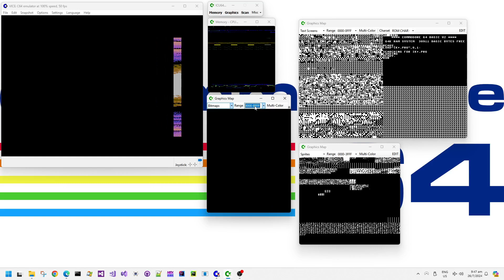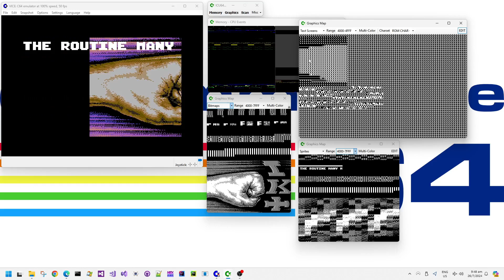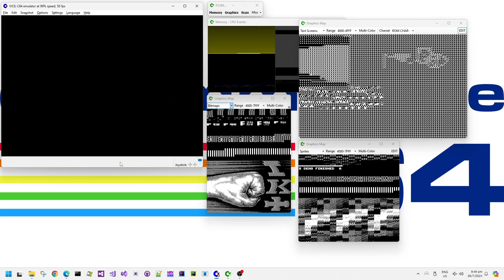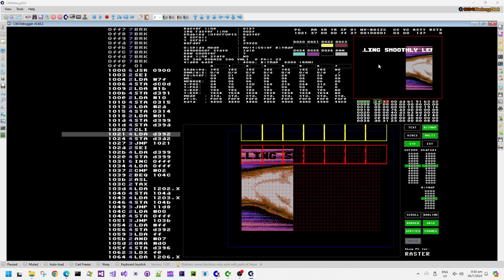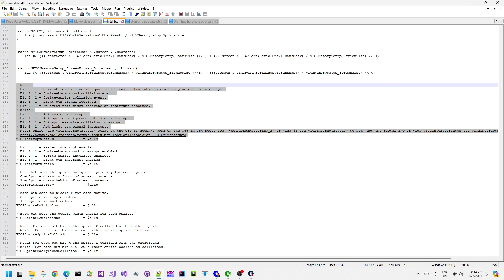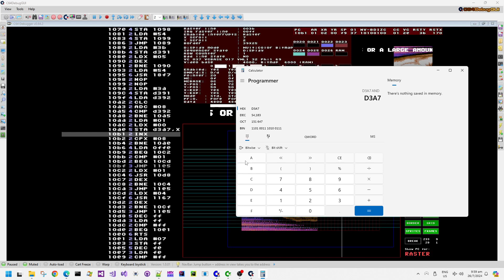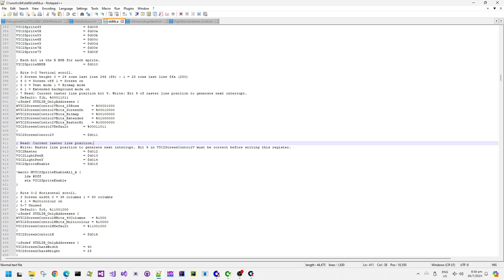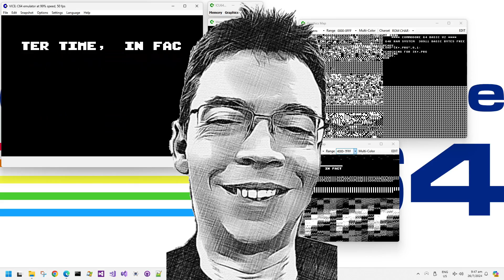C64 Demos peek - Fast horizontal bitmap scrolling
In this demos peek video, we look at fast Commodore 64 bitmap scrolling using HSP/DMA delay.